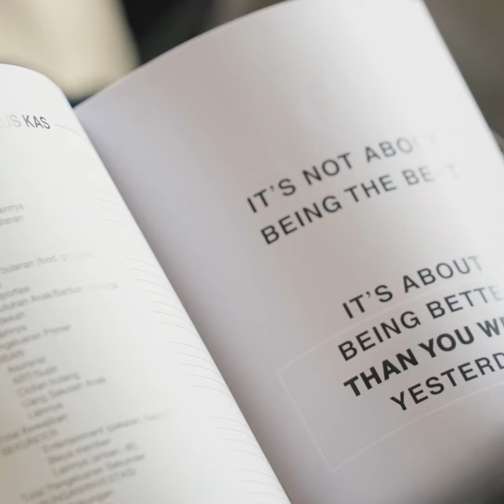FINANCIAL FREEDOM HILIGHT VIDEO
On September 25, 2019, People Development team had just held its first series of Financial Freedom events which were attended by Nakama from various divisions in Tokopedia. Financial Freedom Program has a series that discusses financial literacy and aims to improve personal development and well being of the Nakama to be financially healthy.